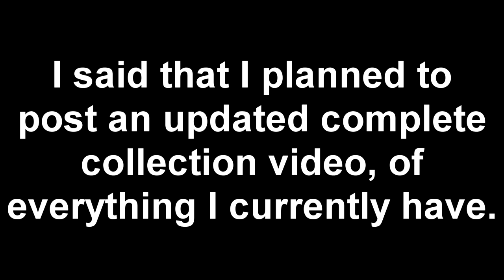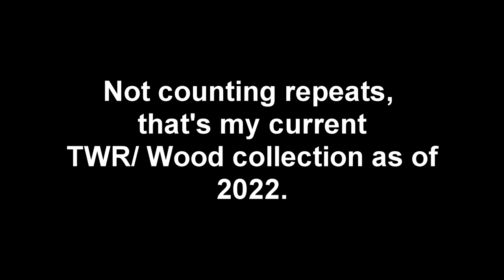Updated TWR Collection Video.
As stated in the video, here's my TWR/ Wood collection as of 2022.

Models by: Mattel, Learning Curve, and Tomy.

Original themes by: Mike O'donnel and Jr. Campbell.

Made with: Sony Vegus Pro 14, Paint.net, and I phone 8.

'Thomas & Friends' is owned by Hit/ Mattel. No money will be made off of this video. This video was simply fan made.